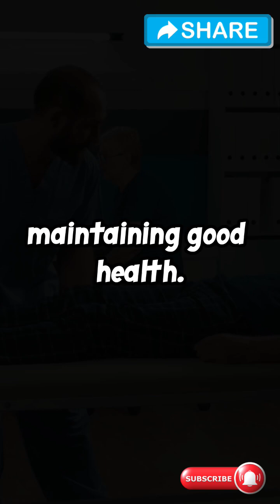Potassium: Occurrence, Uses, and Importance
Potassium is a vital element both for life and industry! In this short video, we dive into the fascinating world of potassium—where it's found, why it's essential for health, and how it's used in various industries. Discover how this alkali metal plays a crucial role in everything from the human body to fertilizers and medicine. Whether you're a student, a science enthusiast, or just curious about the elements, this quick guide on potassium will help you understand its true importance!